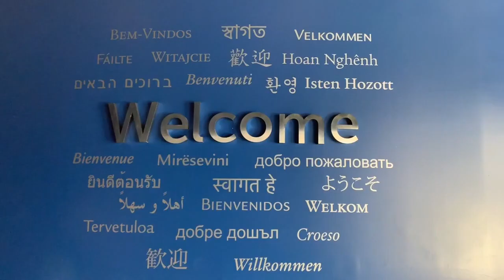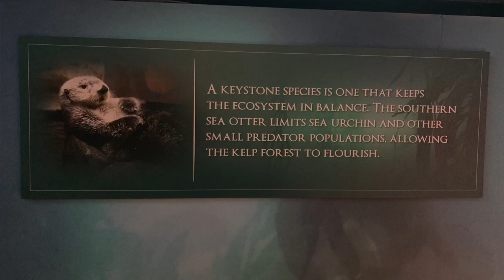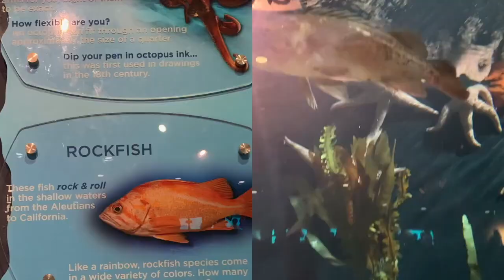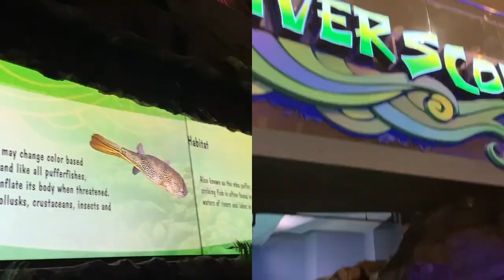GEORGIA AQUARIUM | THE LARGEST AQUARIUM IN THE WORLD | ATLANTA AQUARIUM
Georgia Aquarium is a public aquarium and is regarded as one of the best Aquariums in the United States. it includes a variety of marine life and the best part is there is always a free admission on your birthday ! all you have to do is to show your birthday proof to any ticket window and you get a free admission which means you get free access to all galleries and shows. I could not record the dolphin show and the sea lion show as the photography and videography were restricted.

Hello, friends🙋🏻‍♀️, my name is Arjita and this is my youtube channel Arjizgoodtimes. I have a hobby to make videos of interesting things and places I come across and would love to share with you guys, so please subscribe like and share my channel for interesting and fun videos.😍